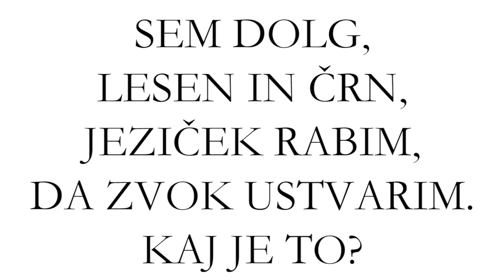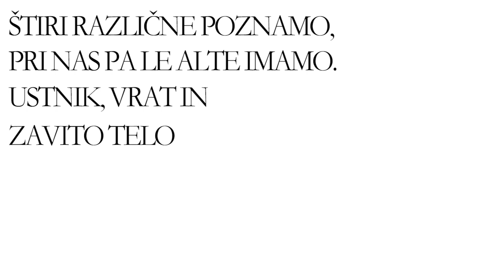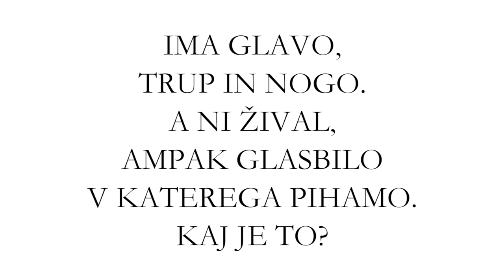Godbeniška šola Vogrsko - vpis 2021/2022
Vabljeni v svet glasbe .